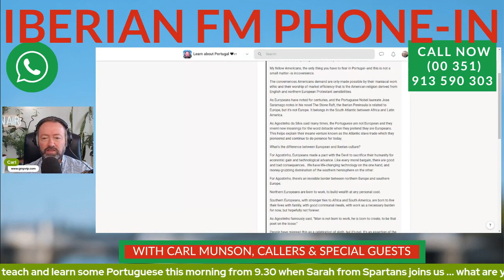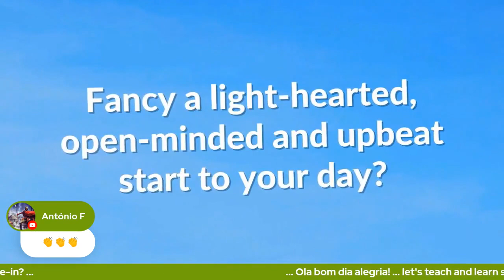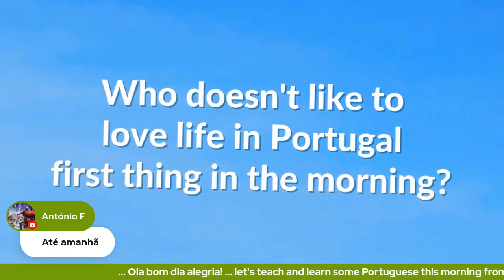"2 cents worth of advice" by George Reis AKA the American 'Fear of Inconvenience'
George Reis: Speaking Candidly (formerly "Leaving Portugal")